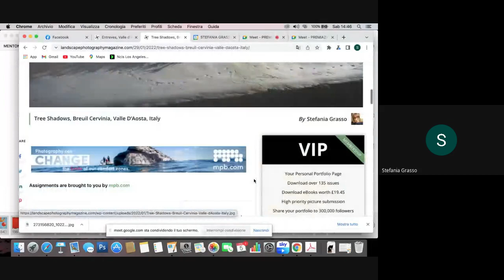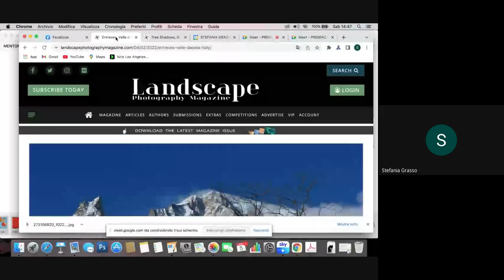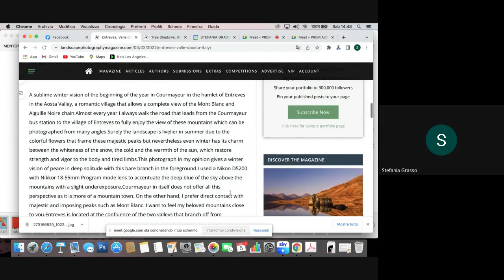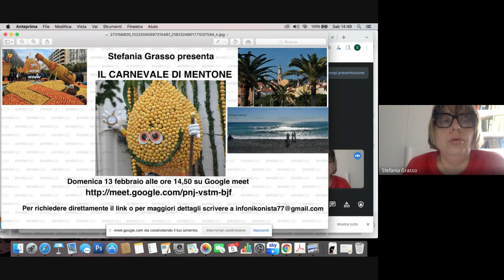PREMIAZIONE FOTO CERVINIA & COURMAYEUR, ANTEPRIMA IL CARNEVALE DI MENTONE 2022